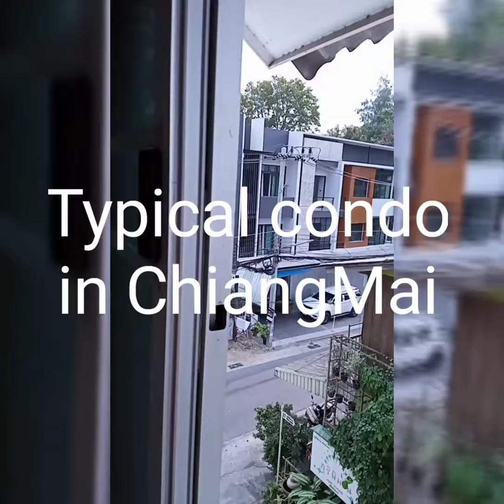TYPICAL CONDO IN CHIANGMAI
Typical condo at Kutao Road, ChiangMai, Thailand. For all ages. (#129)